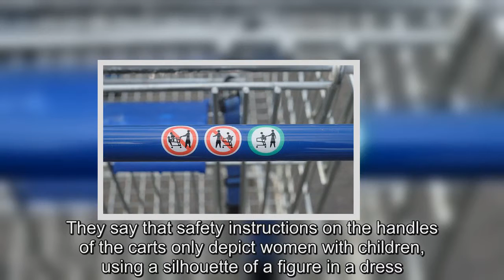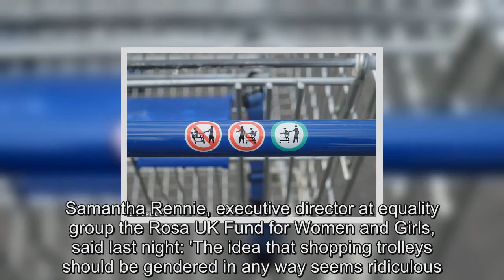Tesco trolleys accused of sexism and gender apartheid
Tesco was embroiled in a new gender row last night – after being accused over images on its 'prehistoric and sexist' trolleys.The supermarket giant, which is already at the centre of a £4 billion equal pay claim case, is now facing a backlash from shoppers.They say that safety instructions on the handles of the carts only depict women with children, using a silhouette of a figure in a dress.The dispute began when one woman from Manchester posted a complaint on Twitter with the hashtag 'everyday sexism'.She wrote: 'Tesco, is it only women who do the food shopping and look after the kids?'  A flurry of comments followed, with many calling for gender-neutral figures in trousers.Samantha Rennie, executive director at equality group the Rosa UK Fund for Women and Girls, said last night: 'The idea that shopping trolleys should be gendered in any way seems ridiculous.'It's a seemingly small factor that plays a role in reinforcing stereotypical ideas of the woman being responsible for the weekly food shop.' And Matt O'Connor, of campaign group Fathers4Justice, said: 'Tesco needs to stop this gender apartheid.' The firm said it was aware of the issue and revealed that it was already in the process of changing the icons on trolleys.